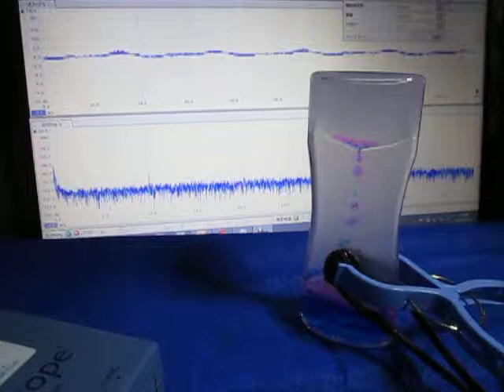超音波発振計測解析システム（超音波テスター） ultrasonic-labo